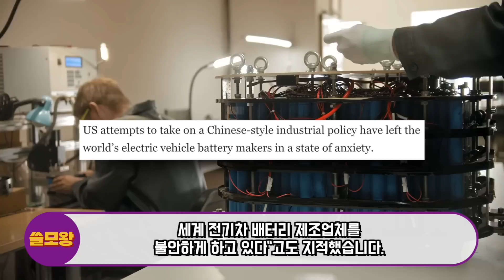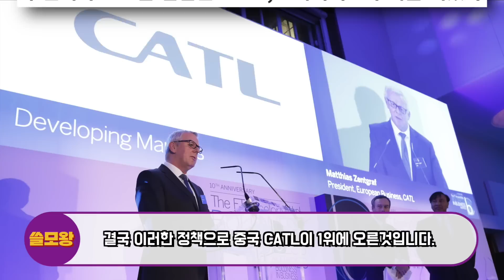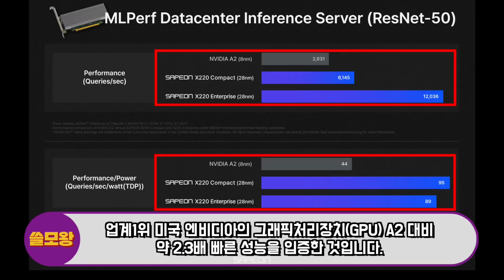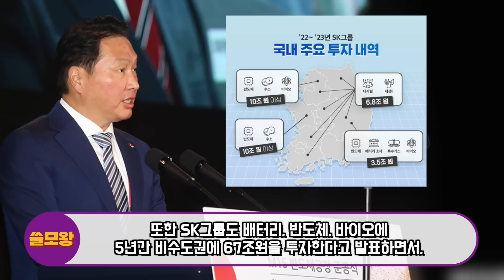한국 “미국에 역수출규제 중대선언” 바이든 갑질에 미국공장 짓지 않겠다 대반격, 한국기업 초대형 발표에 크게 역관광